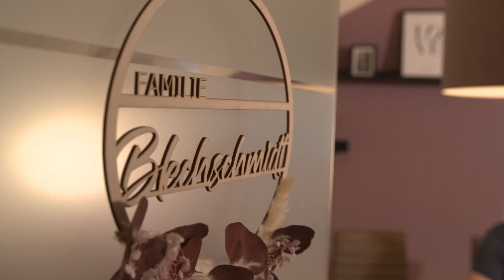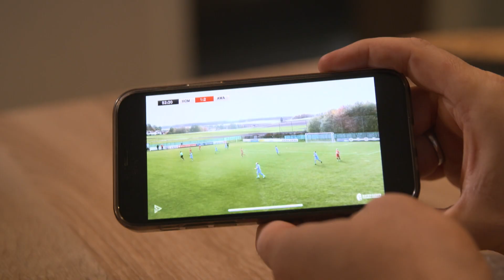Torwart-Tor zum "Bayern-Treffer" gewählt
Sebastian Blechschmidt vom FC Vorwärts Röslau aus Oberfranken hat den „Bayern-Treffer des Monats“ Oktober erzielt. Mit 26,2 Prozent aller abgegebenen Stimmen setzte sich der Röslauer Torwart gegen seine fünf Konkurrent*innen durch und gewann das Voting vor Severin Fischbacher (SV Pang, 25,3 Prozent) und Sonja Ziegler (SG Haar/Grasbrunn II, 20,2 Prozent).

In der Landesliga-Partie zwischen dem FC Vorwärts Röslau und dem SC Großschwarzenlohe gelang Sebastian Blechschmidt der Traum eines jeden Torhüters: ein Torwarttor! Beim Stand von 1:2 für die Gäste fängt der FC-Keeper eine Flanke von der rechten Seite ab und befördert die Kugel mit einem weiten Abschlag in Richtung SC-Gehäuse. Der Ball flog immer weiter und weiter, hüpft vor dem Gästekeeper auf und landet zum 2:2-Ausgleich im Netz.